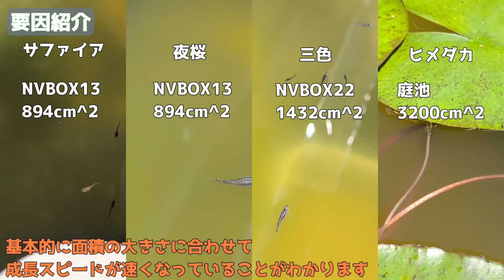【初心者必見】針子成長スピードアップ要因 容器の大きさだけではない？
今年の春から育てているメダカを紹介しながら針子の成長スピードアップ要因についてまとめました
私にはわからないところが多々ありますので教えて頂けると嬉しいです